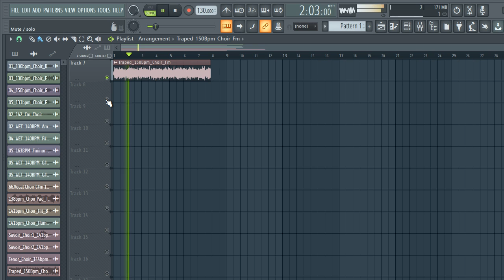FREE DOWNLOAD CHOIR SAMPLE PACK / LOOP KIT (Samples for Drill,Hip-Hop and Trap) vol:8